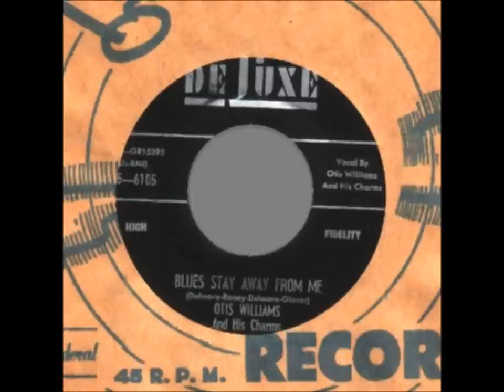Otis Williams & The Charms - Blues Stay Away From Me/Funny What True Love Can Do-De Luxe 6187-1959